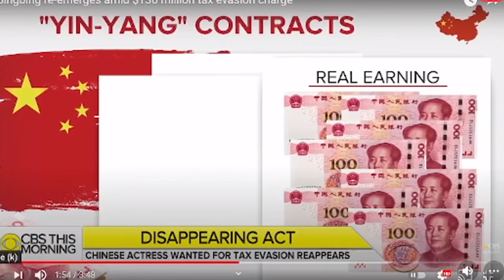Female Scammers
Scamming isn't just a man's game. In fact, women might even do it better sometimes.

Behold, social media links!

TJ is selling his book The DBAG Bible again!